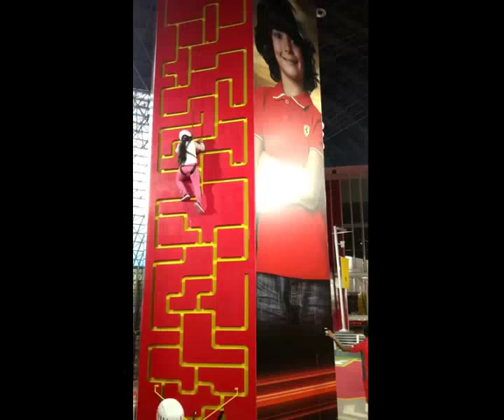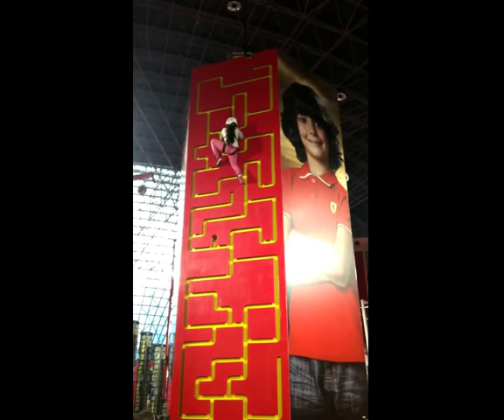Dubai Ferrari world ఫెరారీ వరల్డ్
FERRARI WORLD ABHU DABHI DUBAI yas mall island